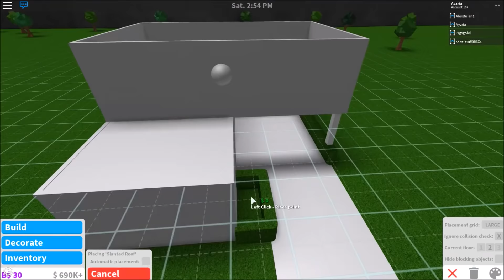ROBLOX | Welcome to Bloxburg: Small Industrial Loft 30k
Bloxburg updated, so of course I made a build using the new items. I've been trying to make my builds cheaper and easy to make recently, so this is what I came up with.

ALL decals can be found in my decal inventory.

"Feeling Free"- Nicolai Heidlas